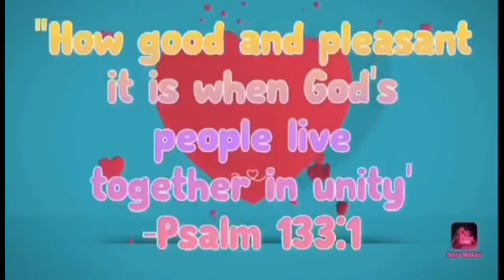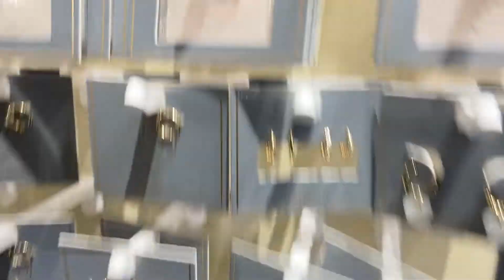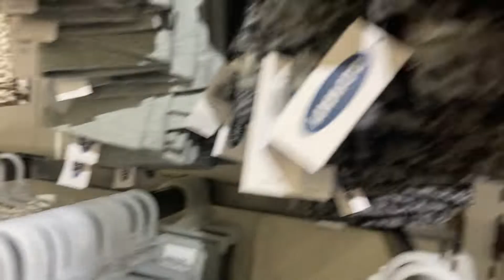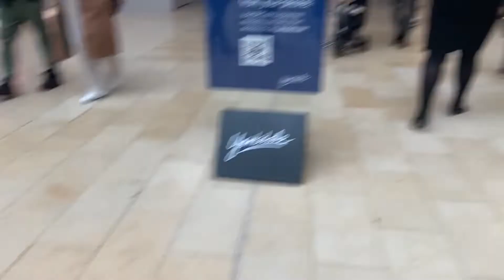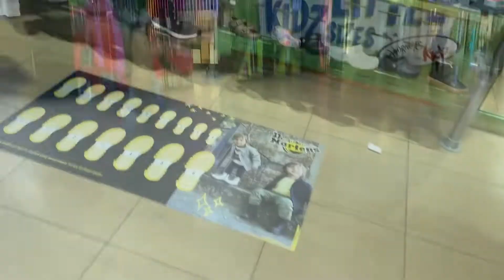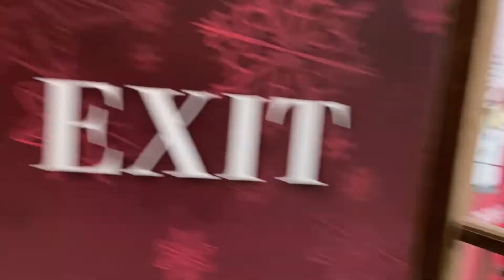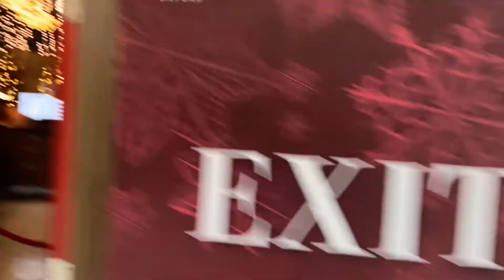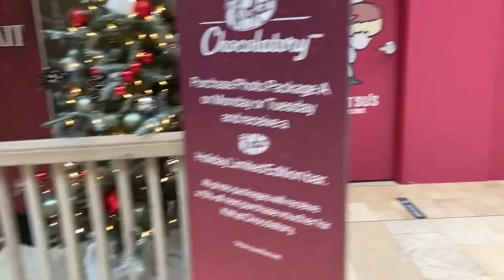Black Friday window shopping /Yutuc family channel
Always give thanks to The Lord